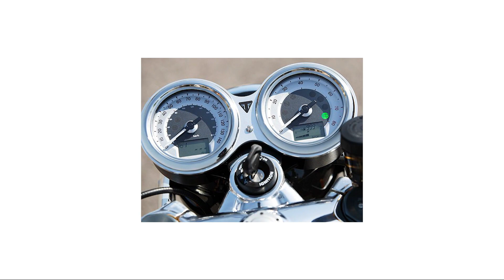モダンカフェレーサー試乗【スラクストン1200RS】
トライアンフ、スラクストン1200RS試乗してみました。水冷モダンカフェレーサーはなかなかオールマイティな優等生でした。

セルフメンテ＆カスタム好きなのでその模様を仕事の合間にちょっとだけ動画投稿。